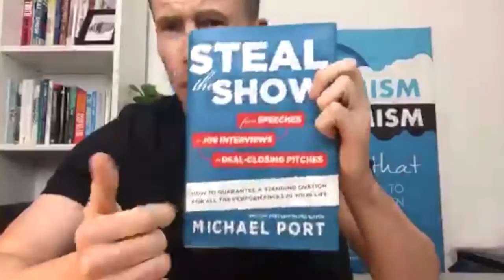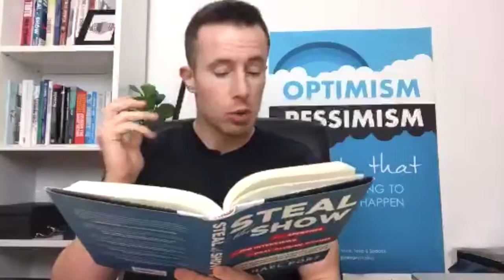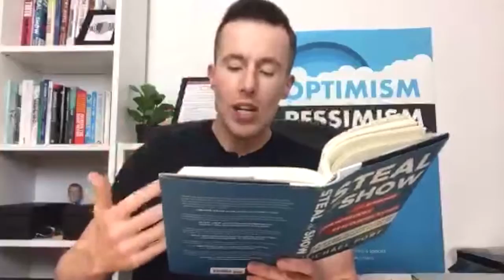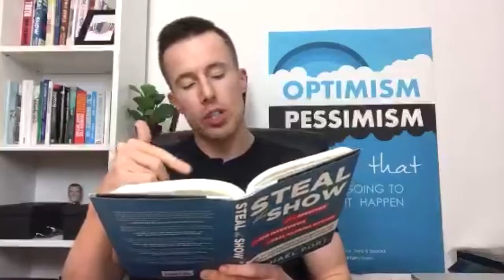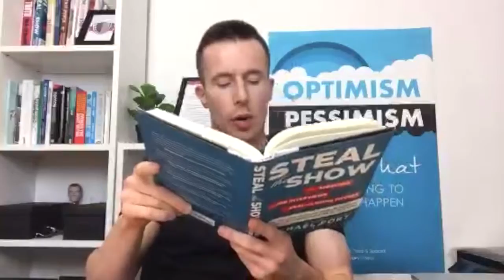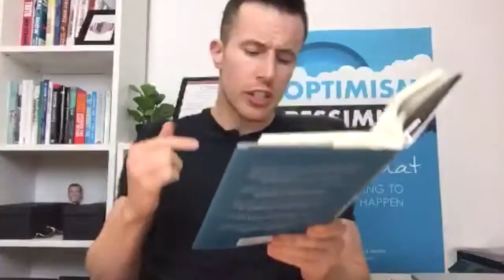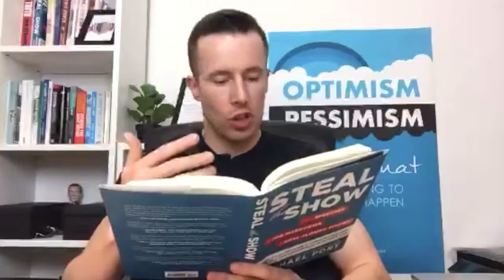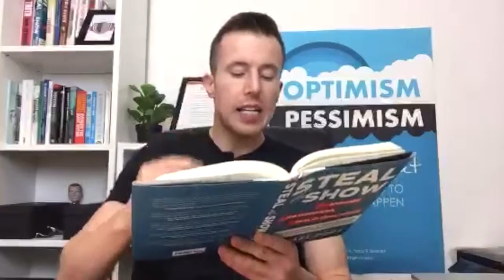BookClub ‘Steal The Show’ By Saying 'Yes, And...'!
In this Periscope replay, Ross dives back into Michael Port's New York Times Bestseller 'Steal The Show' for one last time!

Do you say 'yes' to life, or do you find yourself saying 'no' to new opportunities - due to fear of change or the unknown?

If you find yourself saying 'no' too often, you're probably shutting down your creativity, discouraging engagement with the world and preventing creative dialogue with those around you.

Watch this scope to learn the advantages of saying 'yes, and...'